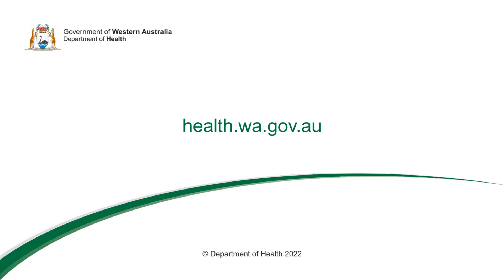Protect your eyes during the solar eclipse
Lions Eye Institute Ophthalmologist Dr Hessom Razavi highlights the need to protect your eyes during a solar eclipse, the increased risk of eye damage for children and teens, safe eclipse viewing advice and precautions to follow if using solar eclipse glasses, including ensuring the glasses meet international standard for eclipse glasses: ISO 12312-2.